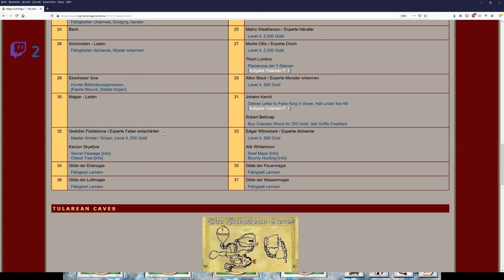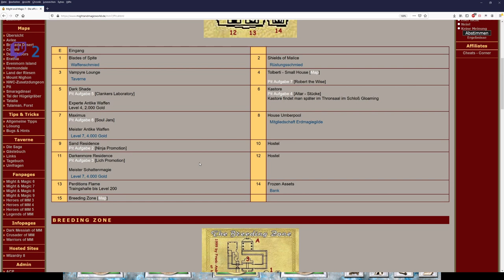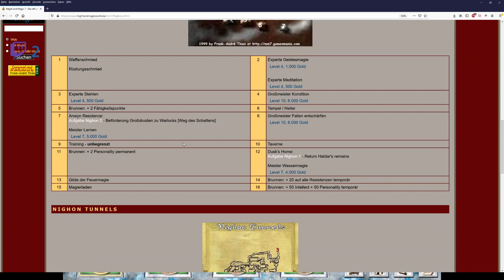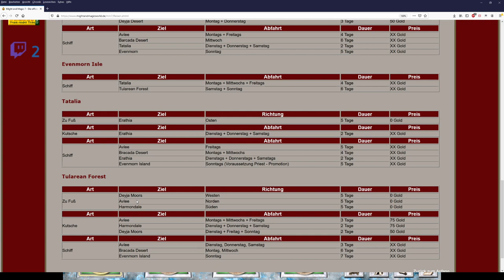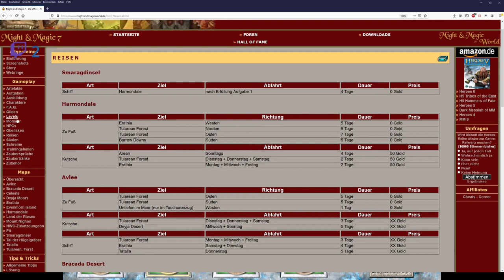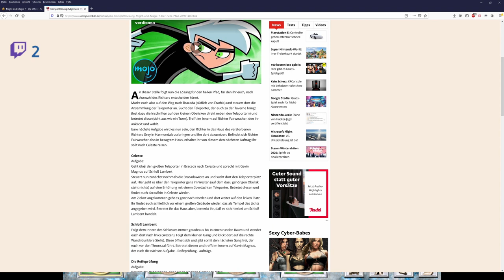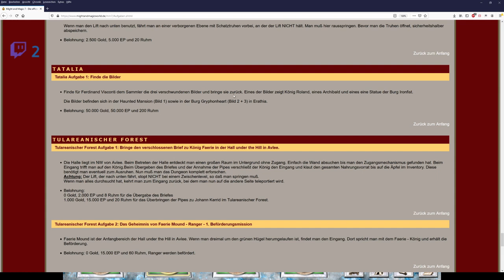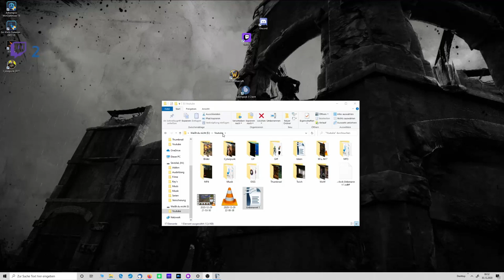Let´s Zock Might and Magic 7: For Blood and Honor _Einschleimen bei den Elfen_ !Folge 46!